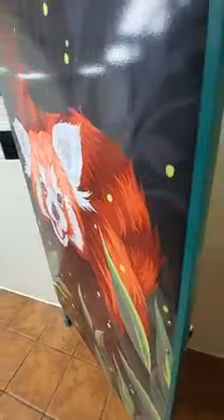What Are the Animals at the Zoo Up To?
We love to take an adventure to the zoo. We try to visit a zoo in every new place we go. Here is a compilation of some of the active animals we have seen on our many zoo adventures.